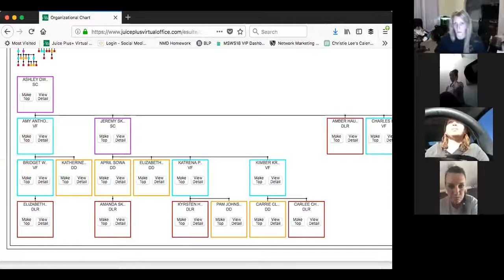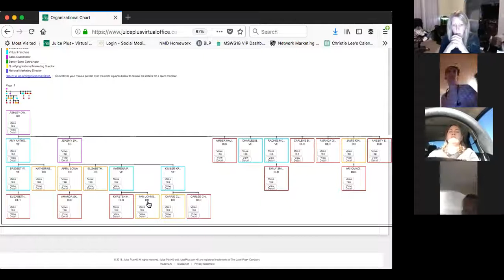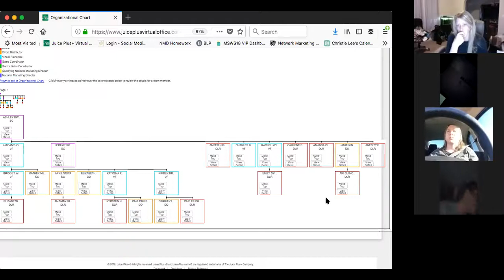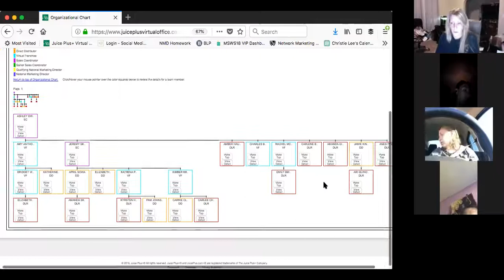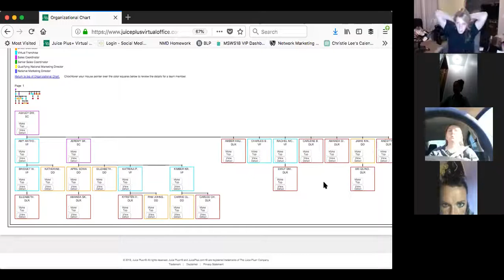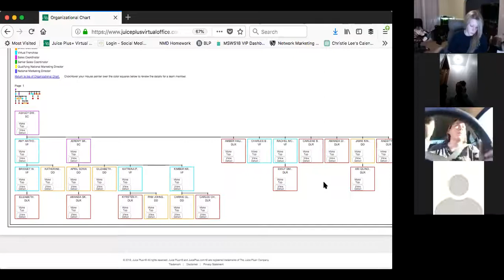Team Skates June Goals 2018